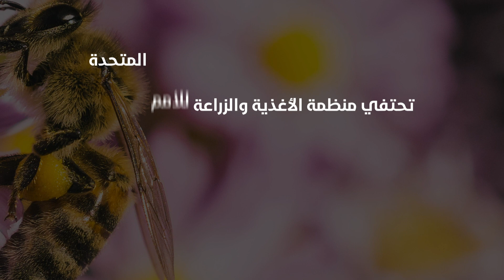اليوم العالمي للنحل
اليوم… تحتفي الفاو ب اليوم_العالمي_للنحل ، ووزارة البيئة_والمياه_والزراعة في قلب الحدث للتأكيد على التزام المملكة بحماية النحل .